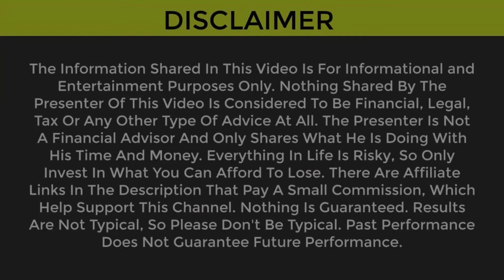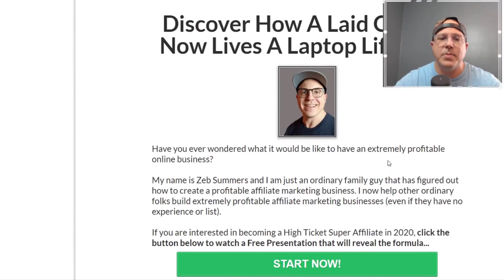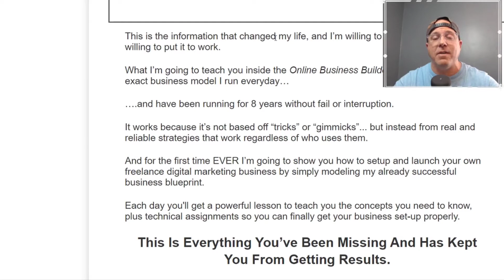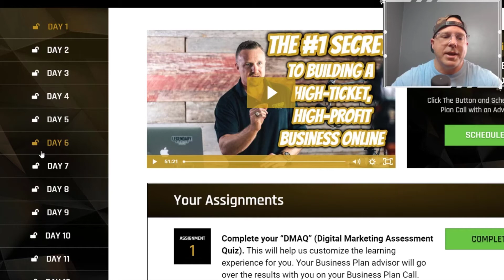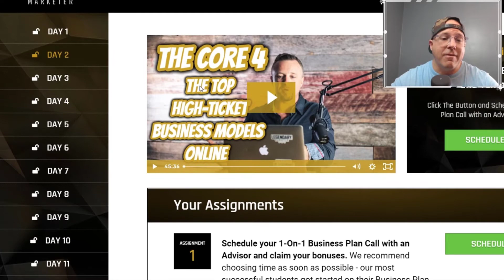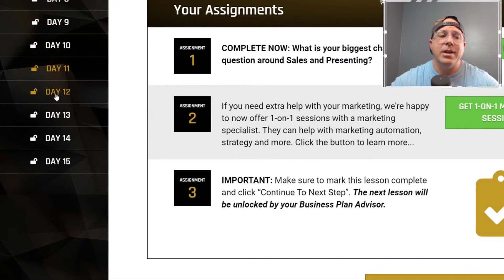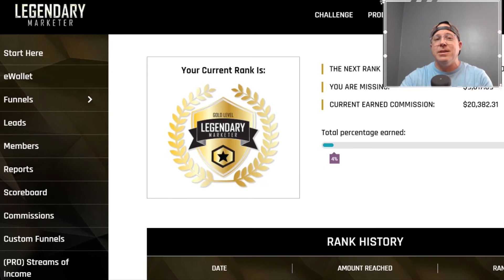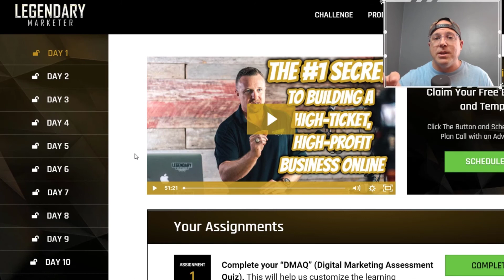What The 15 Day Business Builder Challenge Is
My wish for you is that you take MASSIVE action and start today!
Again guys my main goal is to help you figure this stuff out!